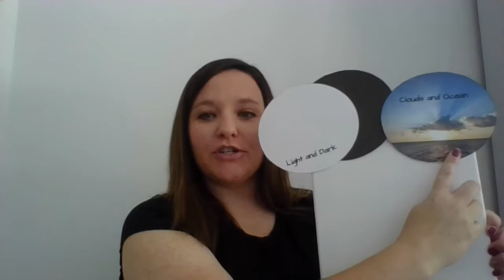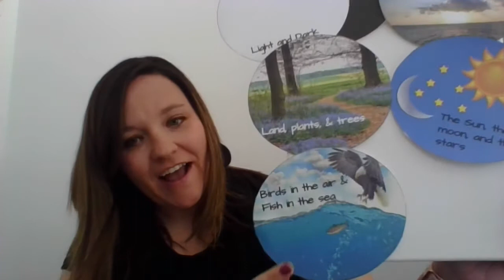5 17 2020 ChildrenChat